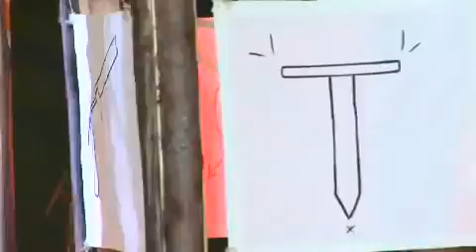O Maior Arregão do Mundo - 💈 Prova de Fazer a Barba no Lowriders